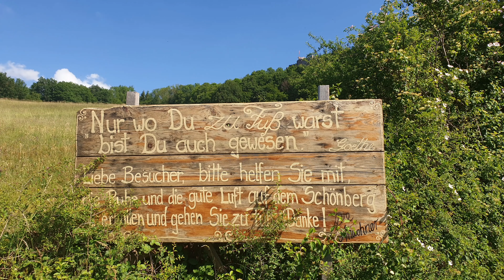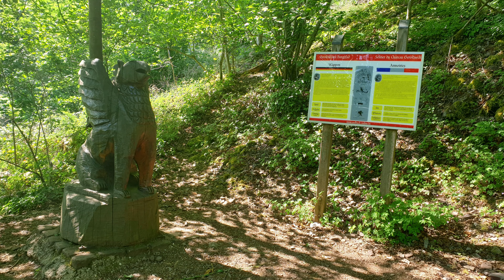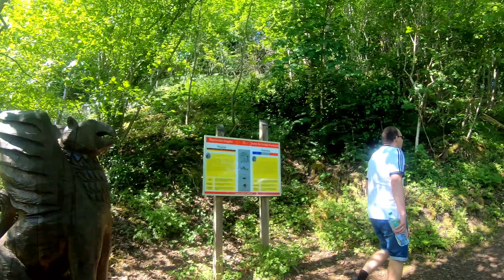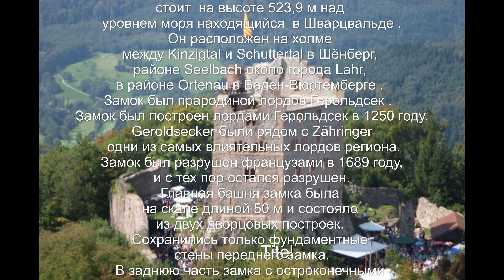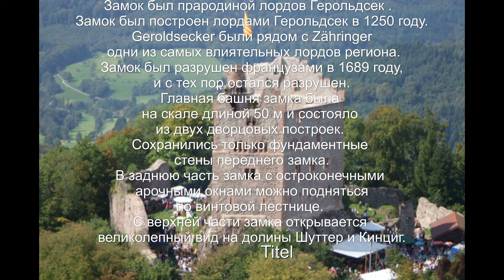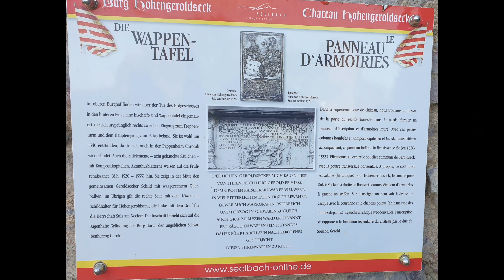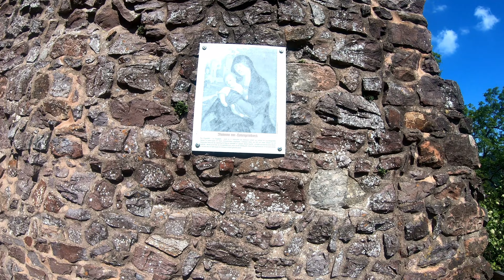Прогулялись по развалинам замка Hohengeroldseck. Лето 2020. Видео из нашего архива. Часть первая.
Всем привет, вы на канале Путешествовать значит жить, перебирая наш видео архив мы наткнулись на видео про замок Hohengeroldseck, которое мы снимали в июне прошлого года , и решили вам его показать.